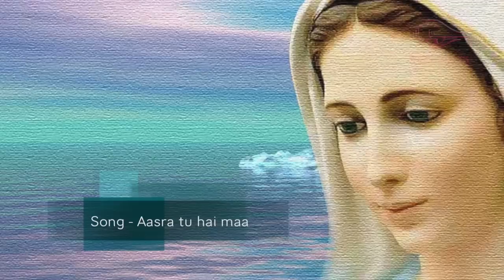Aasra tu hai Maa Hindi Christian devotional song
Hindi Christian devotional song Aasra tu hai Maa, Lyrics - Fr. James ML CMI, Music - Dr. Anto Amarnad CMI, Navchetana Production bhopal